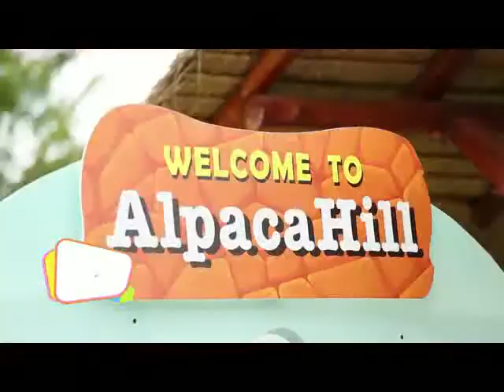Morning Story 241057 ช่วงที่3 0428